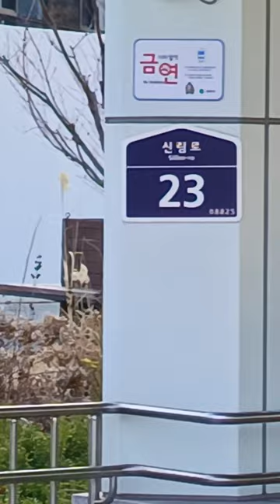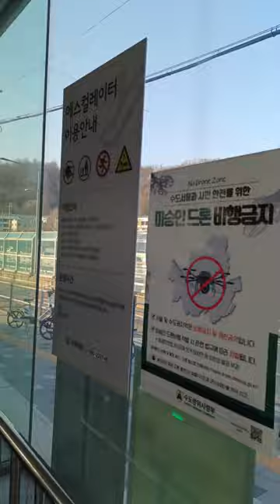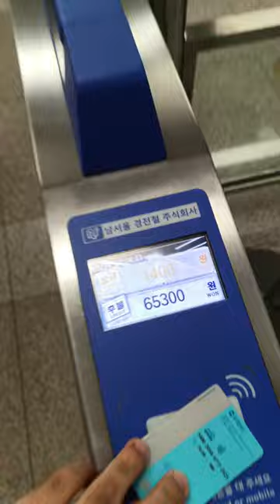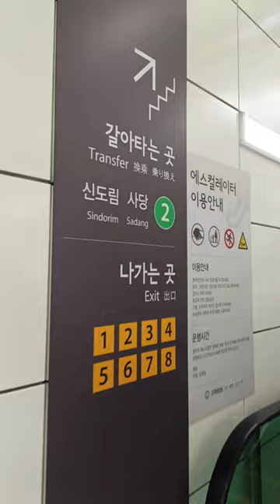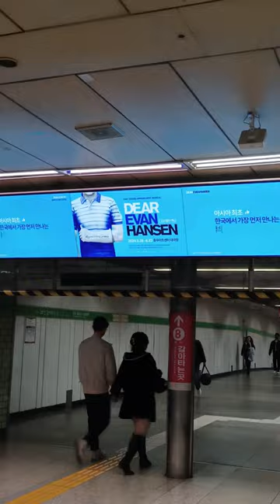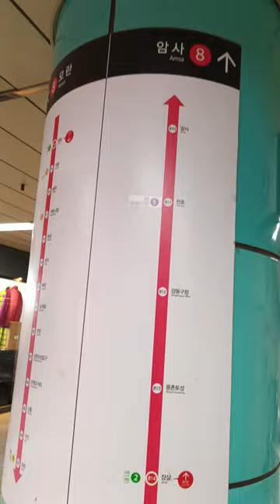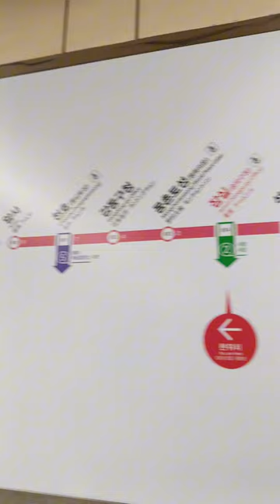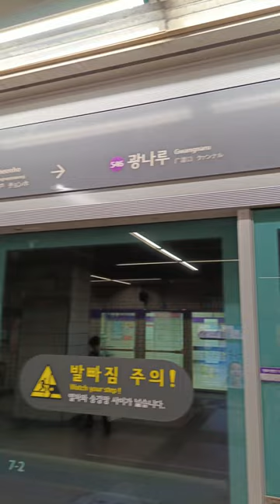EL METRO DE SEOUL | PASEANDO Y CONOCIENDO UN POCO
Hey! Hoy nos toca a conocer un poco del metro de Seoul! Que les parece?